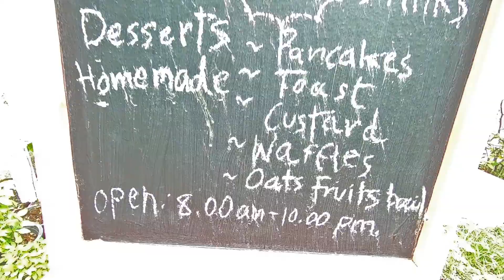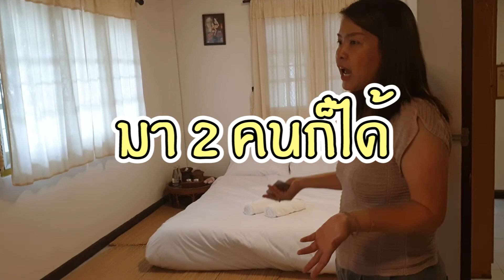vlog-hostel กลางเมืองเชียงใหม่ เริ่มต้น 300 มันดีมาก!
บุก hostel ที่เชียงใหม่ ตกคืนละ 300 บาท

เพราะคิดถึง จึงทำให้เราเจอกัน ขอบคุณ เจ้าของ past tense hostel ที่พาทีมงาน เดินชมบรรยากาศ hostel  น่ารักๆ กลางเมืองเชียงใหม่ จนทำให้การพักผ่อนของเราเป็นเรื่องง่าย มันละมุนสนุกสนานกันมาก

ไปแวะไปติดตามกันจ้า เจ้าของใจดีมาก!!

*สนใจสนับสนุนช่องได้ง่ายๆ เพียงแค่ "กดติดตาม"  จะได้มาสนุกกับคลิปต่อๆไปน้าาา*